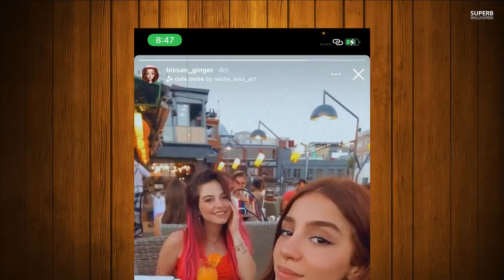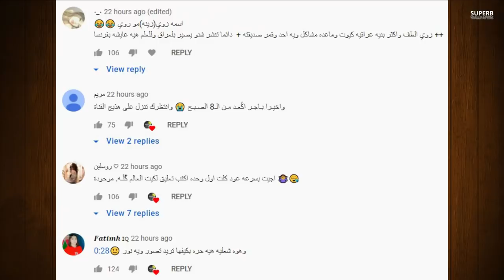زواج نور مار من نور ستارز وانفصال بيسان عن وسام تيكت وخروجها من فريق فافانابولي ومشكلة قمر مار وزوي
الكل يشترك بالقناة ويننتضر فديو بكرا الصدمه